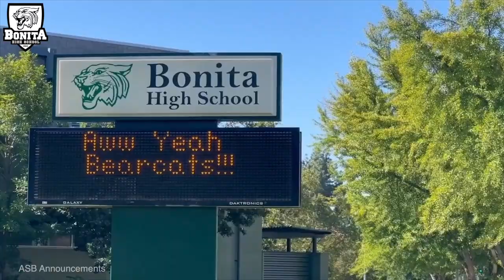Bonita High School - Announcements - December 22, 2022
Bonita ASB Instagram: @bonita_asb
Bonita ASB Twitter: @bonita_asb
Mr. Ritchie's Twitter: @BHSBearcats1
Athletics Instagram: @bearcatathletics
Athletics Twitter: @bonitabearcats